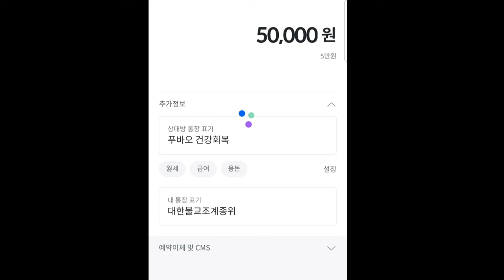푸바오 중국 판다기지 소식(123) 가임신이건 아니건간에 푸바오 상태가 매우 심각해보입니다